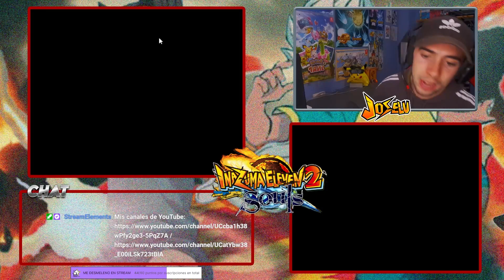SHAWN MASÓN, VAMOS A POR TI | INAZUMA ELEVEN SOULS 2 (DÍA 3)